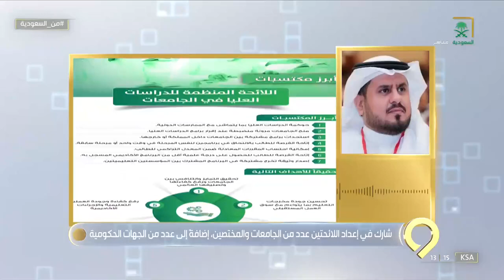من_السعودية | د. عامر الزائدي: الآن الطلاب يمكنهم الحصول على أكثر من بكالوريوس من نفس الجامعة.